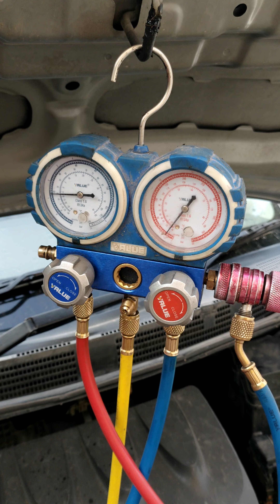car AC gas filling Nissan sunny